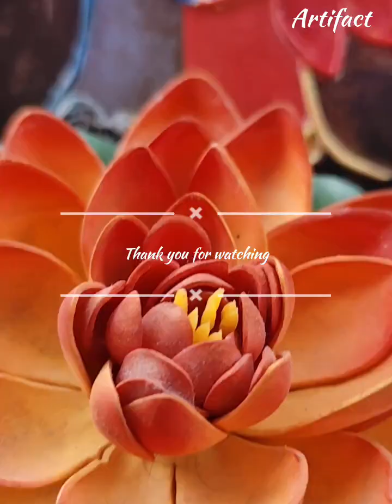LIPPAN ART II SHIBPARVATI LIPPAN ART II HOME DECOR IDEAS II